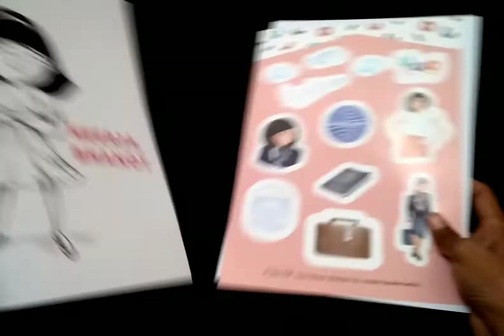Neerja Bhanot Yug People Book Paperback